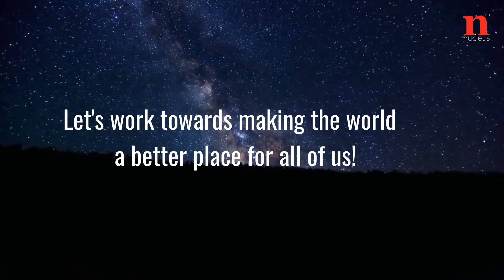What a wonderful world!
We dare you to look at this video and not be wowed by the wonderful world that we have been gifted by the universe. Let's vow to take care of our planet each and every day. If you haven't started already then start today on World Environment Day.

Today, more than ever we need to understand that it is crucial for our own survival to live in harmony with nature. We share this planet with all of Mother Nature's other children and need to learn to live together. Build businesses and economies that are sustainable and are good for the environment. Use your voice, energy, and love to protect the only home we have.